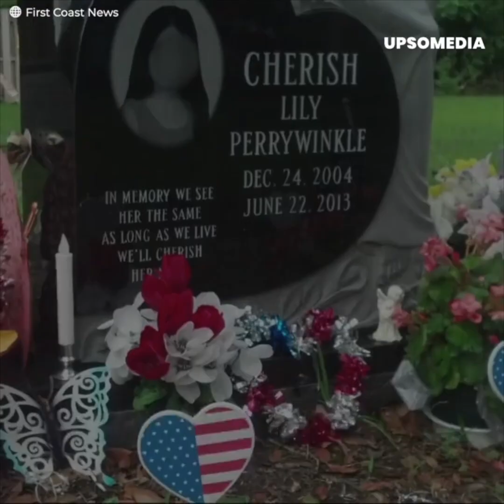Cameras recorded her terrifying end at the hands of a madman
The terrible case of Cherish Periwinkle made even the forensic experts cry because what happened to her has no name. Her mother had no money to buy her a dress, and when a stranger offered to give her a gift card, she accepted without hesitation. Entrusting her daughter with a stranger would be the worst decision of her life and everything would be recorded on camera.